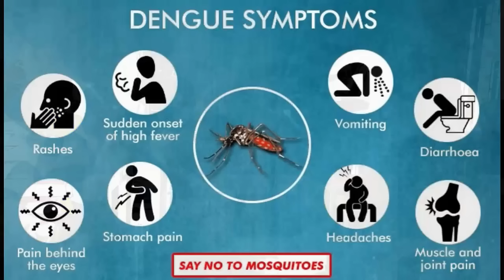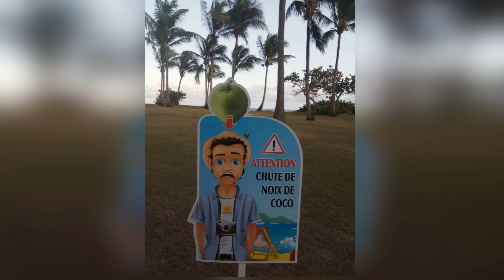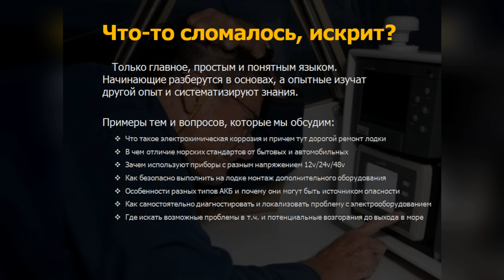Яхтенные истории. Как и зачем мы бомжевали на Гваделупе. Карибы.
Рассказываю про остров Гваделупа карибскоеморе карибы , в основном про его внутреннюю территорию, но и яхтенная информация также присутствует.

По ссылке подробности про “Видеокурс по яхтенной электрике”

Рекомендую посмотреть подборки моих видео

К вашим вопросам всегда открыта!

Благодарю Романа за классные титульные картинки к видео, рекомендую обращаться к нему за дизайном